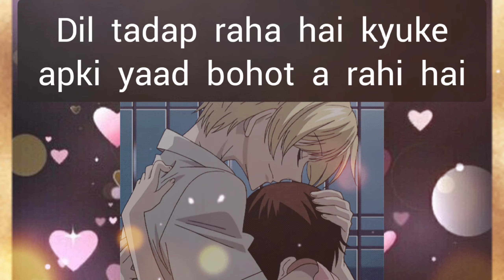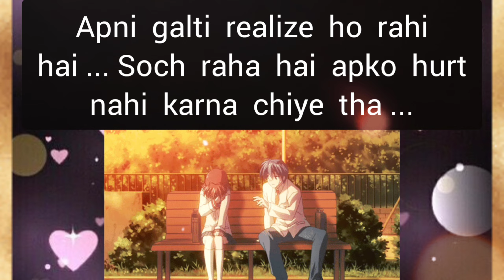choose one number love quiz game today new | love quiz questions and answer